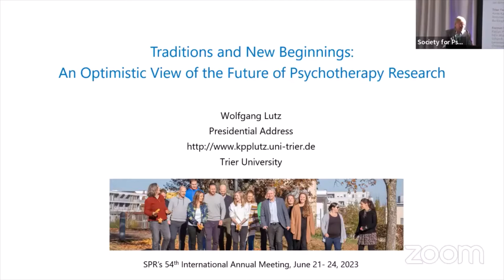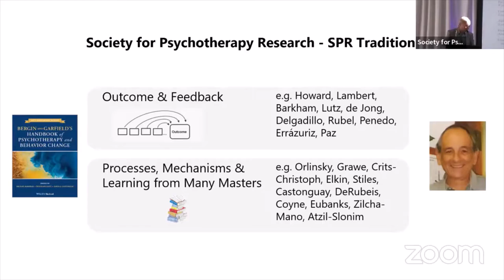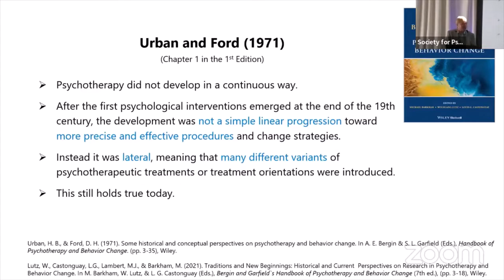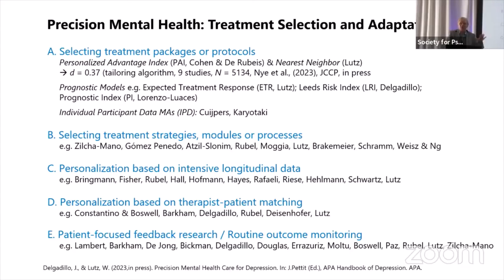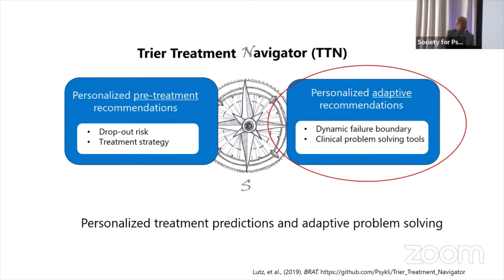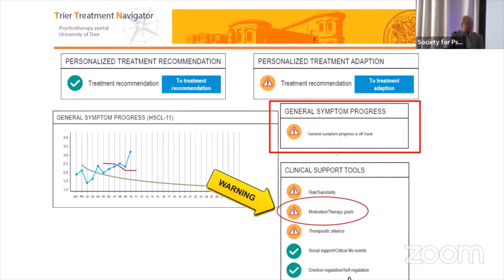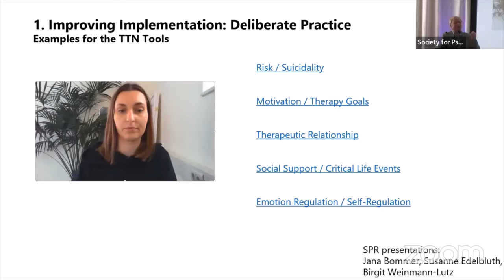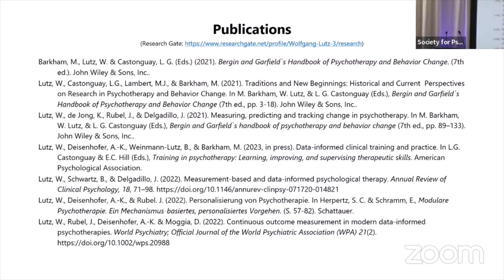Presidential Address by Wolfgang Lutz (SPR 2023 Dublin)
Presidential Address by Wolfgang Lutz at the 54th International Annual Meeting of the Society for Psychotherapy Research (SPR) in Dublin on Wednesday, June 21, 2023.